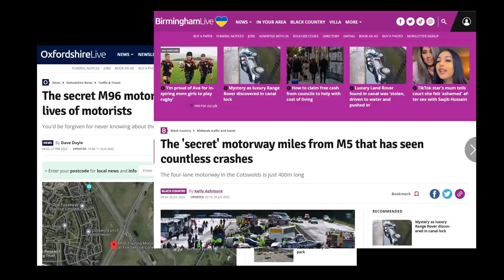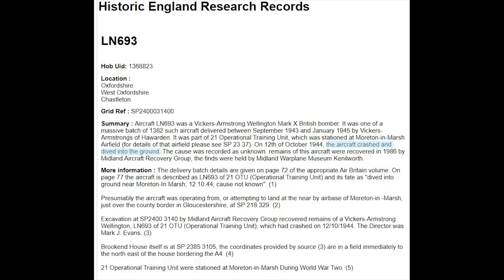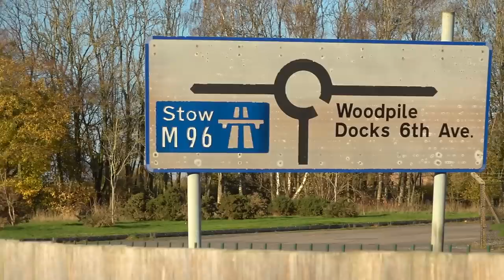Secrets of The Motorway - M96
It's a motorway, but not as we know it.  The Fire Service College situated in Moreton in Marsh is a fascinating place that hides a motorway!   Ok, It's not quite the real thing but it's as good as you can get for a "pretend" motorway.

Join me this week as we explore the M96 motorway, the worst kept secret motorway in the UK... not only that, we'll be taking a look at the site upon which it's situated as there's a lot to see and do here... if you're a firefighter.

In this series we aim to explore what our motorway network is hiding.  As we drive along at 70mph..ish...we simply just wouldn't be aware of what we're missing.  This series aims to uncover some of the hidden secrets our motorways have to offer.

Many thanks to:
Roads.org.uk
Pathetic.org.uk
Sabre-roads.org.uk